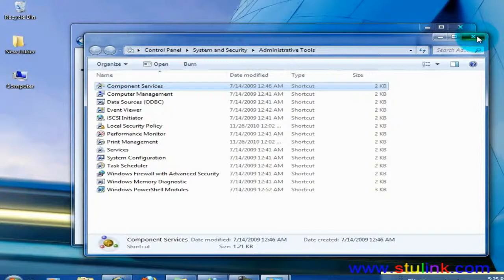shut down non essential Windows services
shutting down non essential Windows services will significantly boost your computer performance.
Somebody is trying to steal my music. I am sure I created these songs before they filed for copy right but never mind. I am not making money on these or anything like that. But just want to let forks out there know about.